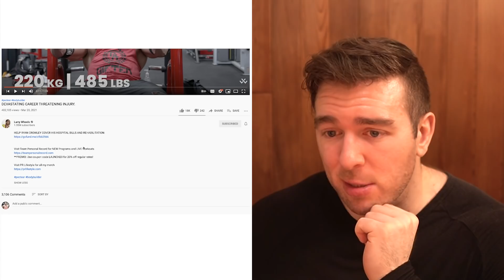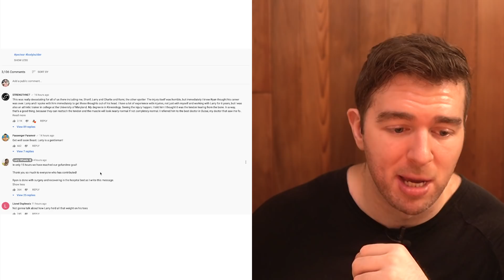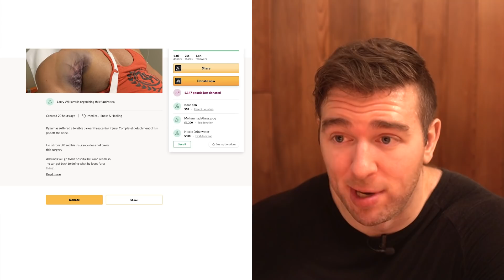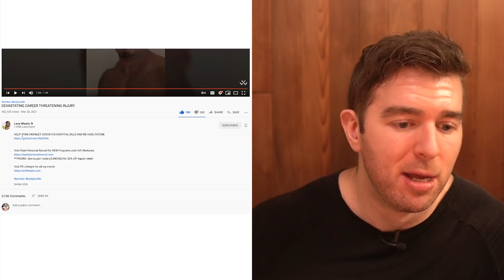Reacting To Ryan Crowley's Terrifying Pec Tear Incline Benching 5 Plates